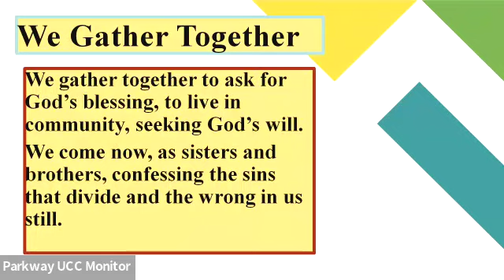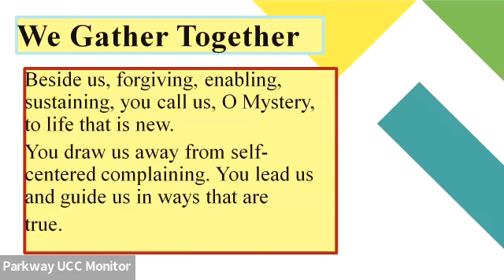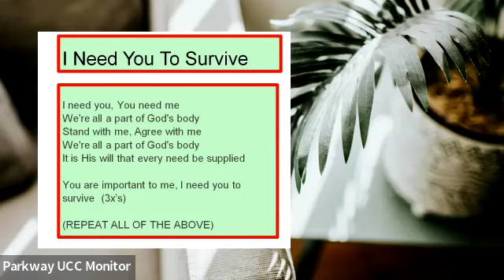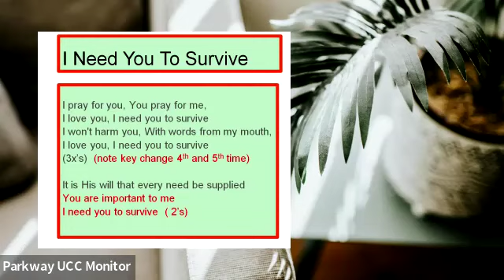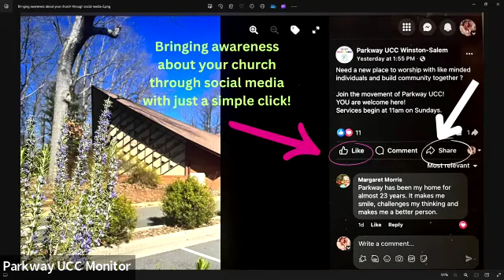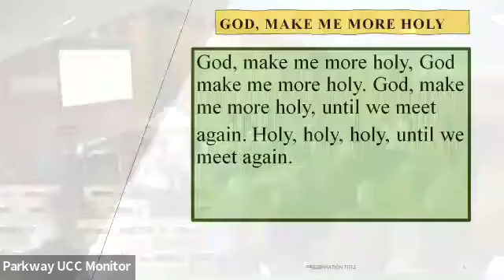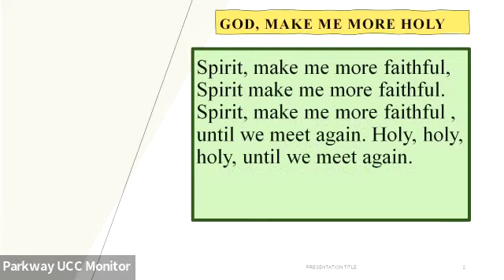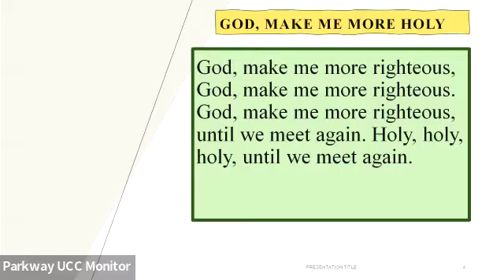February 18, 2024 - Parkway UCC - 11am Worship Service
In our 11:00 am Worship: we started  our Lenten journey with attention to gratitude, reading parts of Psalm 107. We encouraged you to consider ways you are participating in actions to shift us as a society from division and inequity and separation from earth.

PSA- Music used is under permission from CCL and only used for non-profit use in service experience and education.